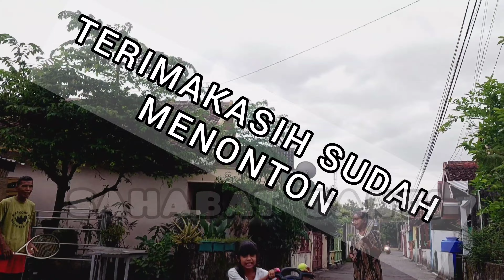MAKAN PAPEDA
halooo sahabat santi..
hari ini santi mau makan makanan khas Papua yaitu PAPEDA jangan di skip ya dan nonton sampai habis.